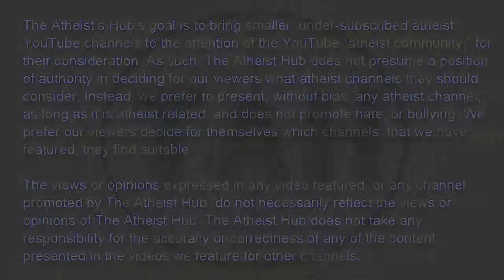Definitions for Theists/Atheists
Original Description:
"Billy Mays here for Oxyclean.
No wait, that's not it.
Richard Mann here for understanding in debate.

For the past couple of years I've been teaching myself a new language, Australian, by watching videos by ppl from down under.

G'day mate or G'day poofter. That's all I've got so far.
Sometimes the problem with being self taught is you become quite knowledgeable about facts that are in fact not facts at all.

One thing I've figured out the hard way is that a good understanding of the words and terms used in a particular field of study is a necessity. This allows real communication and a true exchange of ideas.

This being said I would like to offer some definitions of some words used in science that I think will help ppl on both sides of the isle to understand what is being said.

Agreeing on definitions before entering into a debate is always a good idea.

Definitions of Fact, Theory, and Law in Scientific Work.

Science uses specialized terms that have different meanings than everyday usage. These definitions correspond to the way scientists typically use these terms in the context of their work. Note, especially, that the meaning of "theory" in science is different than the meaning of "theory" in everyday conversation.

Fact: In science, an observation that has been repeatedly confirmed and for all practical purposes is accepted as "true." Truth in science, however, is never final and what is accepted as a fact today may be modified or even discarded tomorrow.

Hypothesis: A tentative statement about the natural world leading to deductions that can be tested. If the deductions are verified, the hypothesis is provisionally corroborated. If the deductions are incorrect, the original hypothesis is proved false and must be abandoned or modified. Hypotheses can be used to build more complex inferences and explanations.

Law: A descriptive generalization about how some aspect of the natural world behaves under stated circumstances.

Theory: In science, a well-substantiated explanation of some aspect of the natural world that can incorporate facts, laws, inferences, and tested hypotheses.

It is my sincerest hope that this will help everyone on either side of this issue to better communicate their thoughts and better understand the thoughts of others.

BTW, There are countless free online dictionary's so if you do not know what someone means ask them and look it up.

Although I call myself an atheist, This is, in reality, an intentional mislabelling on my part as it makes for a nice sharp stick with which to poke those uppity creationists that are more overbearing that others.

I think I am more of an agnostic than anything as the truth of it is, while I doubt very much the existence of a god I really would like it to turn out that there is a god. But the god I'm hoping for is more of a universal consciousness than anything else.

Additionally, while I have but an 8th grade education I am always interested in discussing anything that will lead to a better understanding of reality for us all. And yes this includes your rap music Mojo Sideburns.

Also, as I am, at times, quite proficient at being an absolute ass hole please feel free to tell me to go smoke a joint and come back minus the ass holedness.

The truth of the matter is this, we are all a part of the whole. Whether we like each other, know each other or even care about each other, we are all a part of the whole. Not only as a group of ppl, the human race, but also as a part of the entire universe.

I hope this proves to be helpful."